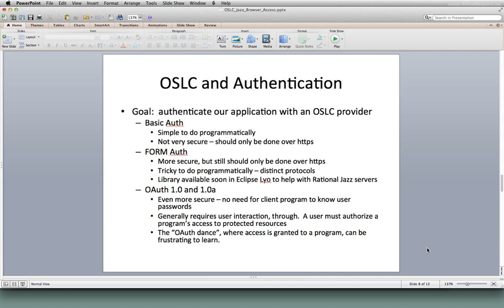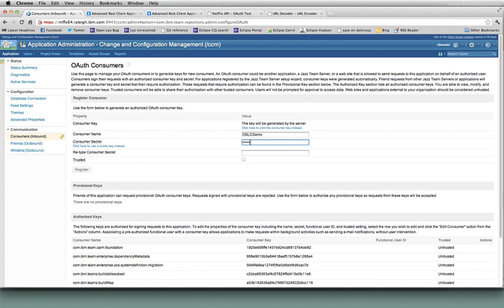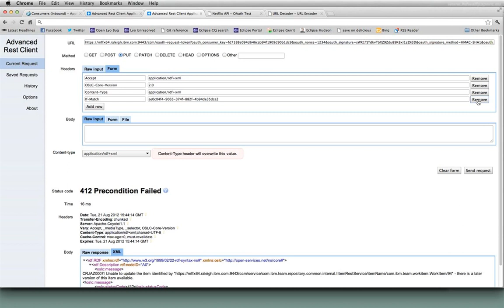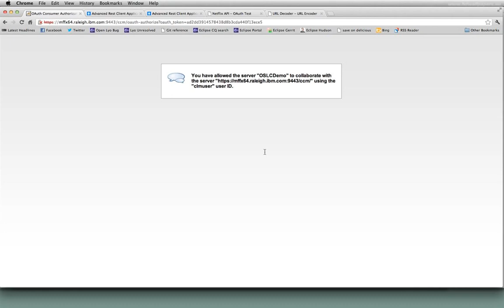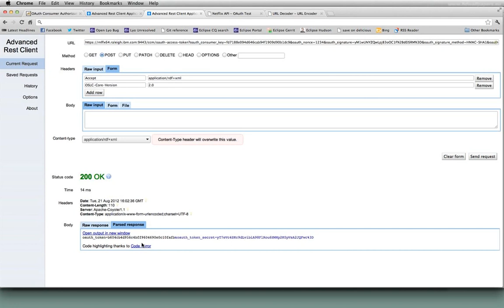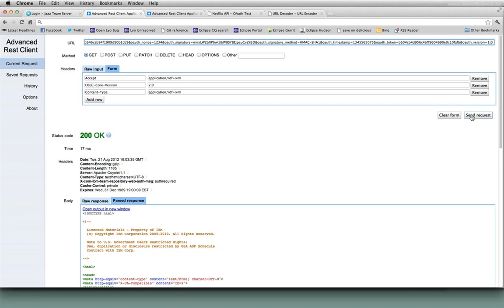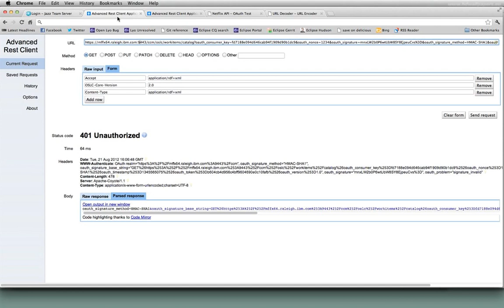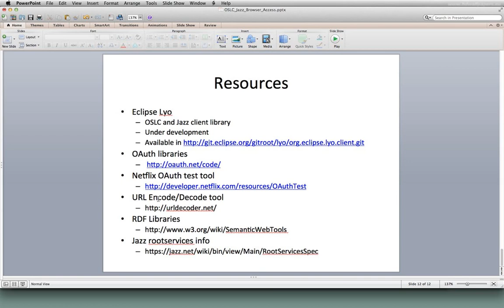Doing the OAuth Dance using your browser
The OSLC access and debugging using your browser webcast delivered by Eclipse Lyo co-lead Mike Fiedler for the OSLC community on August 21, 2012.

This video explains the OAuth process and shows how to get an OAuth token from RTC using your browser.

8. The OAuth dance [YOU ARE HERE]